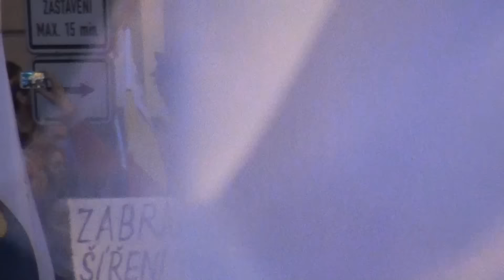Megademonstrace Praha 17. 11. 2015 - Nám Republiky